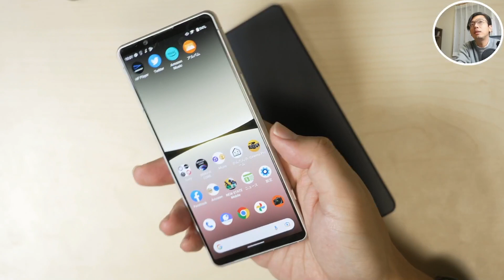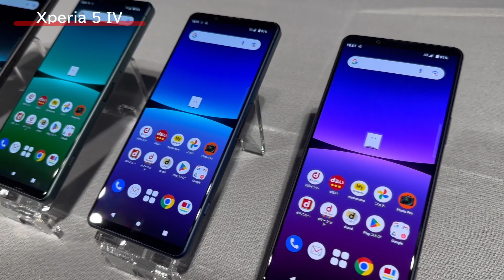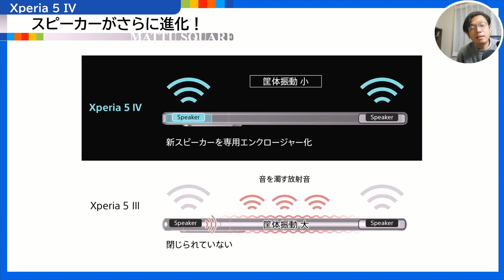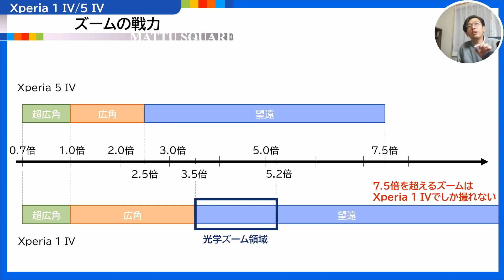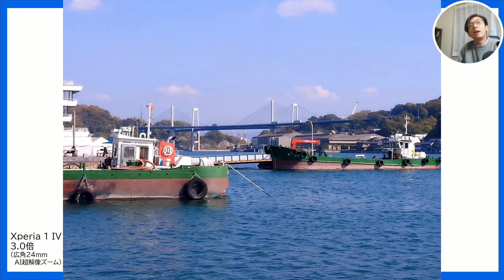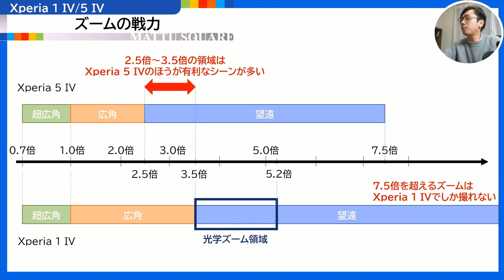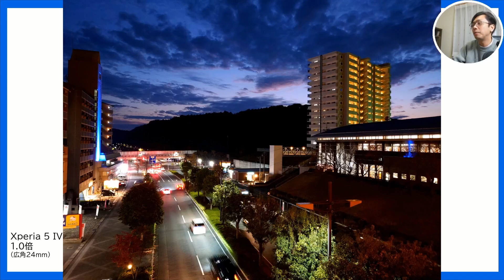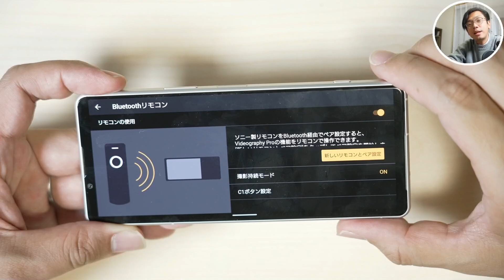【Xperia 5 IV 実機レビュー】高級感のあるエクリュホワイトに、抜群の持ちやすさ。Xperia 1 IVとどちらがおススメ？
今回は、Xperia 5 IVをレビュー！Xperia 1 IVにも勝る魅力を、比較しながらレビューしていきます。

▼Xperia PRO-IでのVlog monitor・BTリモコンレビューも参考にしてみてください！

0:00 オープニング
1:46 本体の高級感
3:15 握り心地がいい理由
4:09 Xperia 5 IVのカラー
4:42 実は、LinkBuds Sとカラーコラボ！
7:49 ワイヤレス充電についに対応！おすそわけ充電も
9:17 スピーカーもかなり進化！
10:00 スピーカーテスト
11:41 Xperia 5 IVのスペック
12:20 Xperia 5 IVのカメラ、Xperia 1 IVとの違い
13:13 ズームの「戦力」を考えよう
14:38 望遠ズームをXperia 1 IVと作例比較
22:47 写真の作例
26:59 なんと、「撮影持続モード」に対応！(一部キャリア版)
28:51 Vlog monitorと組み合わせて使える！
30:11 軽さは正義＆動画作例
31:55 まとめ